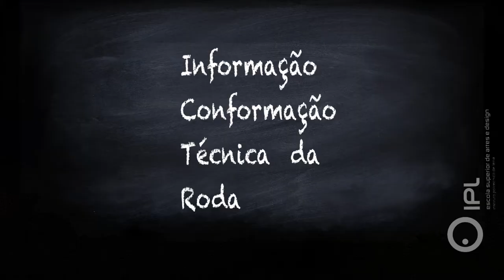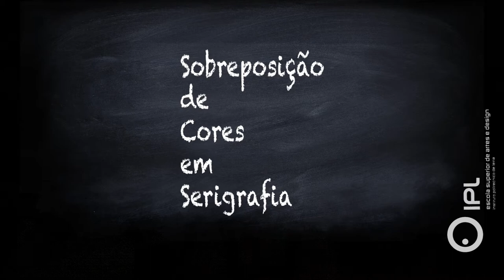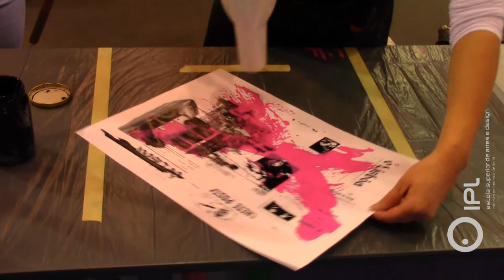ESAD.CR na Futurália 2014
Futurália 2014 Feira de Educação, Formação e Orientação Educativa Internacional realizada na FIL LISBOA, pretendeu cativar todas as gerações: alunos (do 9º ao 12º Ano), recém-licenciados e ativos (que procuravam novas valorizações académicas, profissionais e pessoais apostando na formação ao longo da vida), pais/encarregados de educação e profissionais da Educação e da Formação.
Contou com a presença de cerca de 400 entidades, instituições e organismos públicos e privados. Durante os 4 dias de certame 64.082 visitantes, entre estudantes, recém-licenciados e profissionais no ativo marcaram presença na Futurália, numa subida de 19% face à edição.
A energia e interatividade evidenciadas nesta edição da Futurália foram componentes vitais para trazer ao certame os jovens e os seus familiares para recolherem a informação mais relevante para o seu futuro.

No âmbito de dinamizar e de divulgar a ESAD. CR /IPLEIRIA, na Qualifica dia 13 de Março de 2014  e na Futurália dia 27 de Março de 2014,  as Técnicas Superiores Rita Frutuoso  da Oficina de Cerâmica e Vidro  e  Vera Gonçalves  das Oficinas de Gravura e Serigrafia, foram realizar Workshops durante várias sessões, com o objetivo de colocar os participantes a interagir com matérias primas como tintas  e barro, com a intenção de estabelecer um contacto mais ativo com o participante.
• O Workshop da Roda de Oleiro com a Técnica Superior Rita Frutuoso, consistiu em dar informação aos participantes, e que estes compreendessem e dominassem os passos fundamentais da conformação na roda de modo a que consigam desenvolver as formas básicas associadas a esta técnica.

• O Workshop de Sobreposição de Cores em Serigrafia com a Técnica Superior Vera Gonçalves, consistiu na introdução conceptual da Técnica de Serigrafia e na elaboração de uma imagem sobre Grafitis de Lisboa e Porto, através da sobreposição de 3 cores com percentagens e tempos de secagem diferentes, causando sempre composições únicas captando a atenção de cada participante.